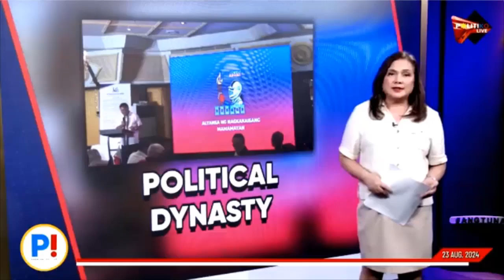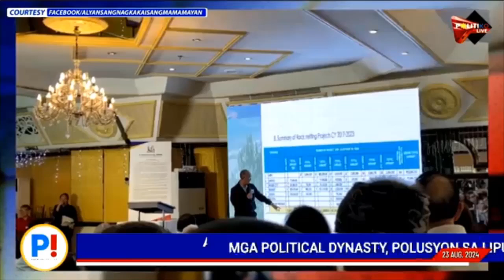Political dynasty, polusyon sa lipunan - ANIM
Hinikayat ng ALYANSA NG NAGKAKAISANG MAMAMAYAN ang gobyerno na bigyang pansin ang lumalaganap na Political dynasty sa Pilipinas na anila’y polusyon sa pag-unlad ng ekonomiya.